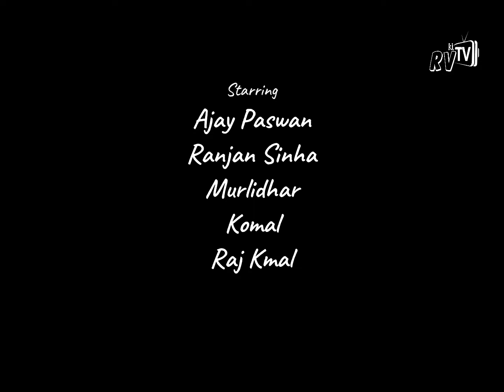Mera Husafar Mera Helmet | Road Safety Awareness | Social Film | Rahul Verma | RV Ki TV |Hindi Film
This Film Mera Husafar Mera Helmet is a social awareness film, the main purpose of this film is to aware the people or person who got accident by not wearing helmet. Please share this message to all the friends & family.

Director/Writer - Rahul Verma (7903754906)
Asst. Director - Abhishek Prajapati & Saurav Giri